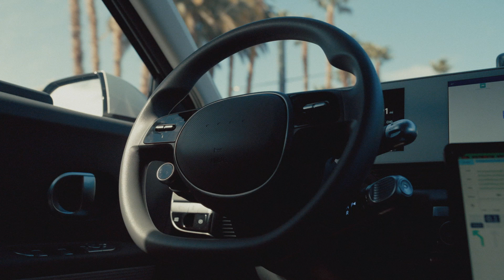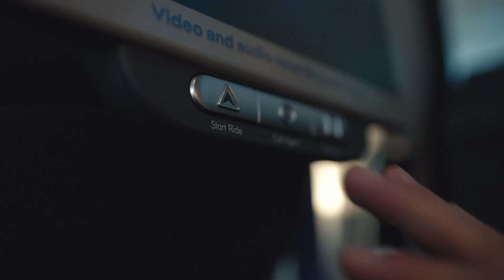IONIQ 5 robotaxi – Pearl's Story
In the United States, over five million people are rendered unable to drive due to various mental or physical challenges. Pearl Outlaw, a teenager whose vision has gradually diminished, stands among these individuals.

Autonomous vehicles herald a groundbreaking shift towards self-reliance for those like Pearl, who must rely on others for commuting, restoring a sense of autonomy they long for.

This isn't just technological; it marks significant Progress for Humanity.

**Note:

This advertisement aims to promote the expected mobility trends of the future. Hyundai Motor Company advises against imitating the scenes. Furthermore, Hyundai does not assume any responsibility for any violations of applicable laws due to insufficient attention while driving. Hyundai is working with Motional to develop the self-driving IONIQ 5 robotaxi based on the IONIQ 5 model. The robotaxi is not yet available on specific markets including European territory.